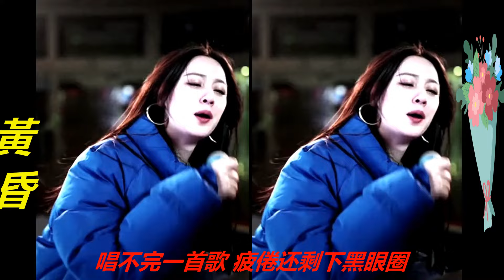唐藝(Tang Yi) 一首《 黃昏》(Sunset) , 獨特的韻味，美女神級演唱!!!山河萬裡遠不及你，只想和你走過所有的黃昏與四季!!!